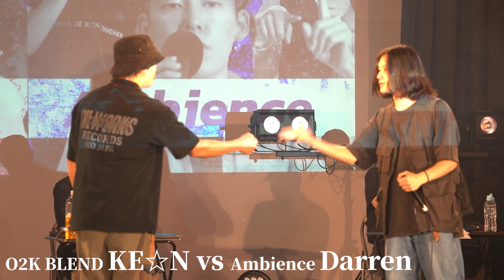【トシトリvol.2/Solo Battle】KE☆N vs Darren | Best8 第三試合先鋒戦【3on3 Beatbox Battle】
【12/16ソロバトル開催！】
「RHYTHMIC RAMPAGE」
会場：BASS ON TOP TAKADANOBABA 2F 16ST
OPEN 15:00 / CLOSE 21:00
TICKET 3000円(エントリー、観戦共に同金額)

ソロバトル出場者はこちらから！

▼イベント詳細は以下のX(旧アカウント)をチェック▼

【12/2被子植物 6年ぶりに復活！】
「被子植物vol.2」
会場：渋谷 CLUB MALCOLM
OPEN 0:30 / CLOSE 5:30
TICKET 3000円+1Drink
※深夜イベントの為、18歳以上の方のみ入場可能。身分証明書の提示が必須となります。

▼イベント詳細やゲストは以下X(旧アカウント)をチェック▼

【本動画のイベント】

トシトリvol.2
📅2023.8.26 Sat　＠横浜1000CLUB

▼ゲストショーケース▼
Onii-Chan from Germany
Jackpot from Korea

▼ジャッジ▼
DAICHI / HIRONA / 妖怪うらに洗い

▼Wildcard予選通過８組
The 1997 - rep'97
ふんわりパンプキンズ - rep'96
Ambience - rep'03
O2K Blend - rep'91
P.C.G - rep'01
RONRICO - rep'94
L∞P - rep'08
罪暴苦舞愛華美 - rep'99

都市再生と未来を創造する
【株式会社カワムラ建設】

空間と音楽で魅了するラグジュアリ物件のご紹介は、
【Luxe International Real Estate】

伊豆半島で、ワンランク上のバケーションレンタル施設
【ALIVIO IZU】

華麗な客室、熱海のレジャー溢れる豪華な貸別荘

Sunfortune Co.,Ltd.